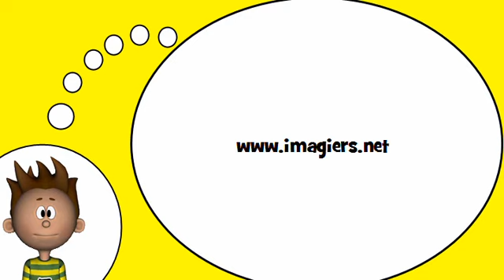J'apprends à lire # Les syllabes = PH